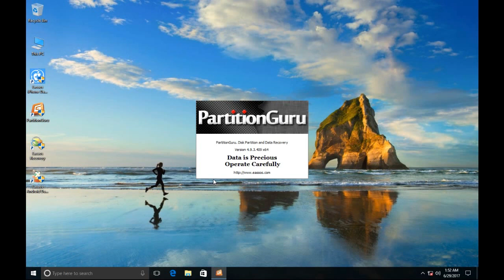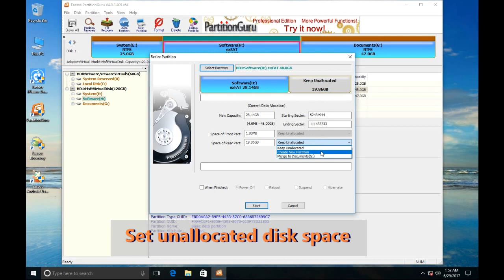How to resize exFAT partition without data loss?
This video includes step-by-step guide to resize exFAT partition without data loss using free Windows partition manager software. You can follow this guide to resize exFAT, FAT32 or NTFS partitions with ease:
Step 1: Run Eassos PartitionGuru Free from your computer
Step 2: Find and select the exFAT partition you want to resize. Right-click it to choose “Resize partition”
Step 3: Set the disk capacity you want to move between partitions. Then click “Start” button.
Step 4: Click Complete when the process finishes